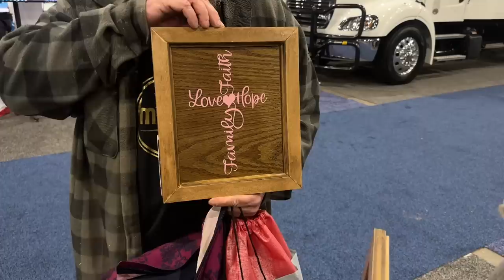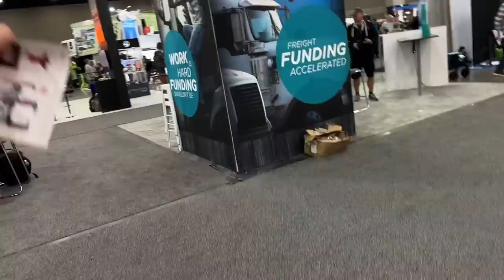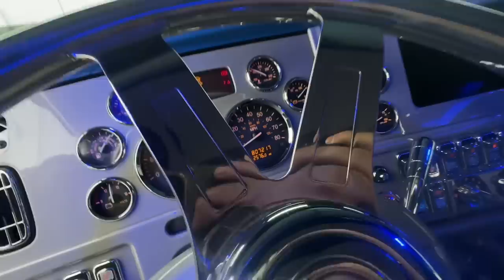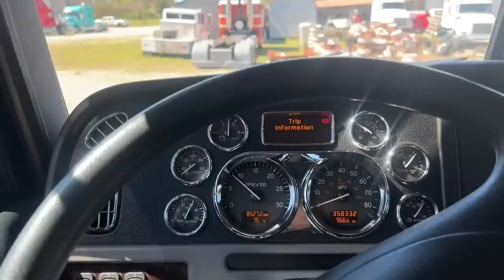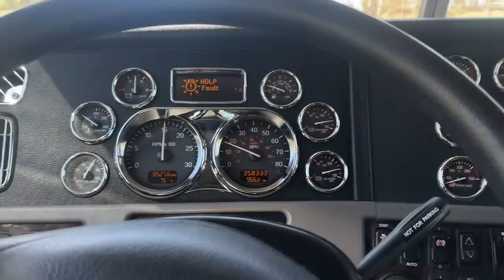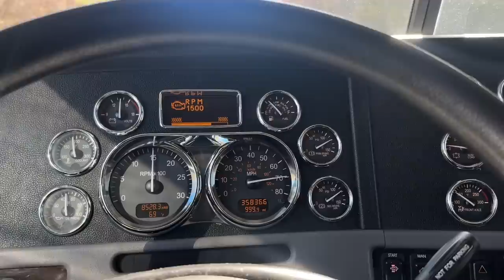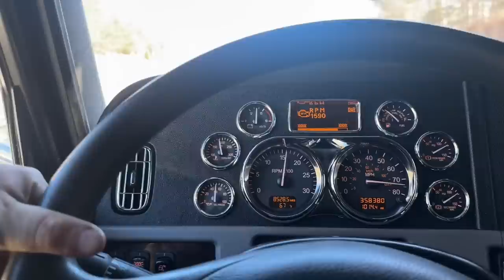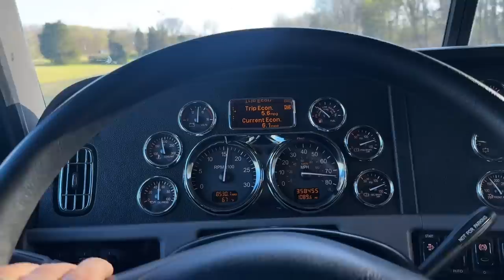I Left With A Cabover And Came Back With A 389 Glider!!